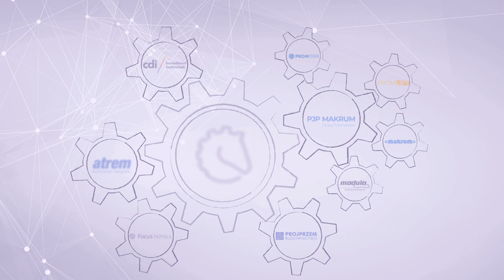Zmiany w prawie budowlanym. Domy bez pozwolenia na budowę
W tym roku czekają nas kolejne zmiany w prawie budowlanym. Budowa domu nie będzie wymagała pozwolenia, do lamusa ma też odejść pozwolenie na użytkowanie. Rząd zapowiada m.in. cyfryzację i koniec z papierologią. Propozycje zmian w prawie komentują wiceprezes Grupy Kapitałowej Immobile Sławomir Winiecki oraz wiceprezes CDI Konsultanci Budowlani Andrzej Witkowski,

Spis treści:
0:00 Wstęp
00:45 Budowa domu bez pozwolenia
5:12 Koniec z pozwoleniem na użytkowanie
8:24 Kierownik budowy ma robić zdjęcia budowy
10:36 Koniec z papierowymi projektami
12:20 Pełna cyfryzacja obiektów budowlanych
15:18 Co zmienić w prawie budowlanym?

Kim jesteśmy?
Grupa Kapitałowa Immobile jest jedynym konglomeratem notowanym na Giełdzie Papierów Wartościowych w Warszawie. W swoim portfolio posiada spółki z takich sektorów jak hotelowy, deweloperski, odzieżowy, przemysłowy, budownictwa przemysłowego oraz automatyki i elektroenergetyki.